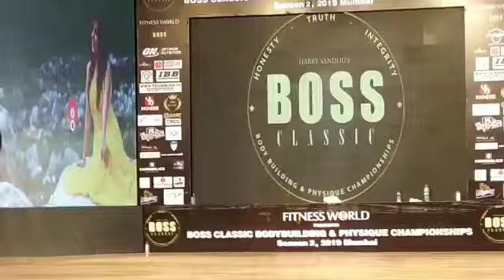Boss Classic Grand Finale _ Bikini - Mumbai Series - 1